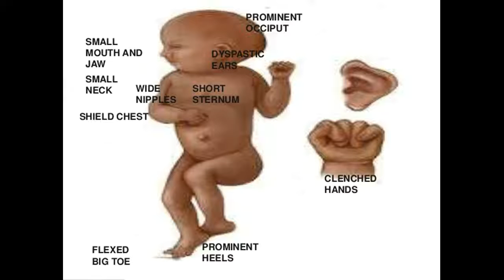Síndrome de Edwards Las mejores opciones de tratamiento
Este vídeo se Síndrome de Edwards Las mejores opciones de tratamiento-The video has Edwards Syndrome The Best Treatment Options